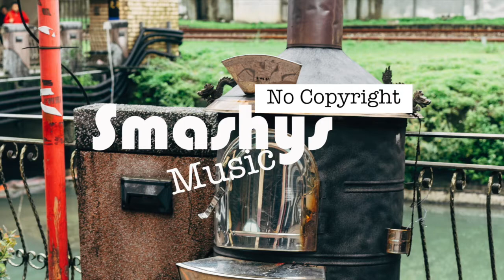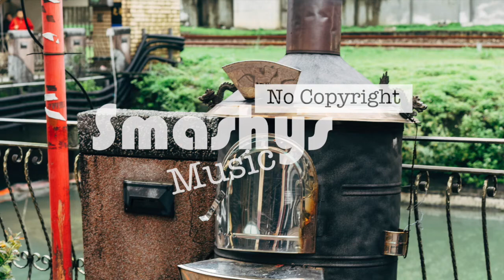Panavi - Niwel (Smashy's No Copyright Music)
Smashing!